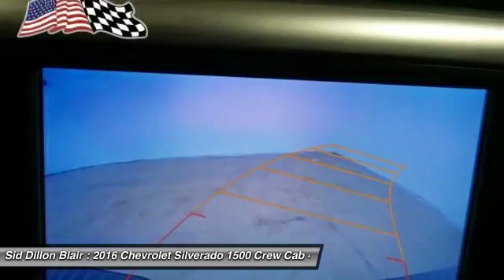2016 Chevrolet Silverado 1500 316261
2016 CHEVROLET SILVERADO 1500 Blair, NE
Stock# 316261

April Bonus Tag going on right now! Current vehicle has $1,500 included off price. Hurry in now offers end April 30, 2016. The Silverado is the truck you know and trust. The modern body is chiseled and sleek at the same time. The dramatic stacked double grille in front is complimented with vertically stacked headlights on either side, outlined in chrome. The bumper is contoured as well. The Silverado currently comes in three models: Short Box Crew Cab, Standard Box Crew Cab, and Standard Box Double Cab. Each has six trims with the 1WT as the Base and the LTZ Z71 as the top-of-the-line option. Knowing that it's what's under the hood that counts, the Silverado is stacked with impressive engines. The 1WT, 2WT, LT, and LT Z71 come standard with the 4.3L EcoTec3 V6, with 6-speed automatic transmission featuring best in class torque of 305 lb/ft. The LTZ and LTZ Z71 come standard with the 5.3L EcoTec3 V8, which is also an option for the other trims and features best in class fuel economy. Don't forget the 6.2 EcoTec V8 with 420hp. The Max Trailering Package, offered with both V8 engines, offers class-leading trailering capacity of up to 12,000 pounds. The ride is quiet and the interior more comfortable than ever. The center controls have been updated with an improved layout and are easy to reach. Chevy's MyLink system is an extremely intuitive and helpful system to use. It allows you to control your music, make calls, and navigate to a number of stored destinations all by using your voice. 2WT, LT, and LT Z71 trims get a 4.2-inch color screen to go with it, and the LTZ and LTZ Z71 get an 8-inch color screen. Silverado is also the first full-size pickup to offer 4G LTE Wi-Fi for connection of up to 7 devices. In terms of safety all models come with 4-wheel ABS disc brakes with Duralife rotors, StabiliTrak with Electronic Sway Control and Hill Start Assist. You are what drives us! No extra fees or charges! We take great pride in our customers and committed to make sure you are completely satisfied. Test drive this vehicle at Sid Dillon Chevrolet Blair, 2261 S Hwy 30, Blair, NE 68008. Thank you for choosing to visit siddillon.com.